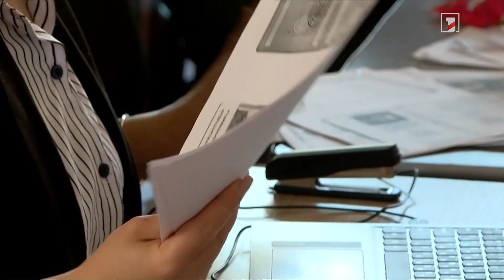ԼՂ-ից բռնի տեղահանվածներին պետության աջակցությունները հասանելի կլինեն հաշվառման դեպքում